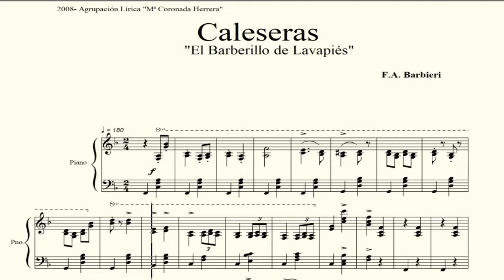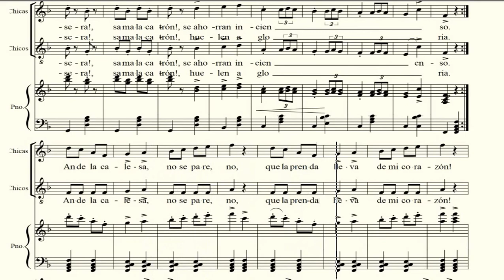CHICOS . Las caleseras. El Barberillo de Lavapiés